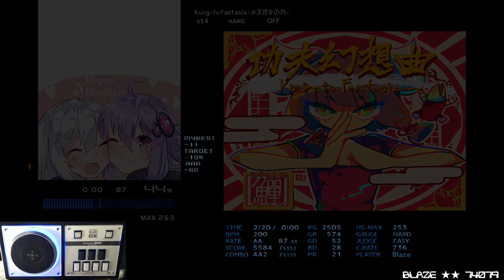[BMS] st4 Kung-fu Fantasia -メスガキの穴- HARD CLEAR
OP: ー

4,000 years of history
Kung-fu Fantasia -メスガキの穴-
utzbo BGI:松葉 obj:メスガキ